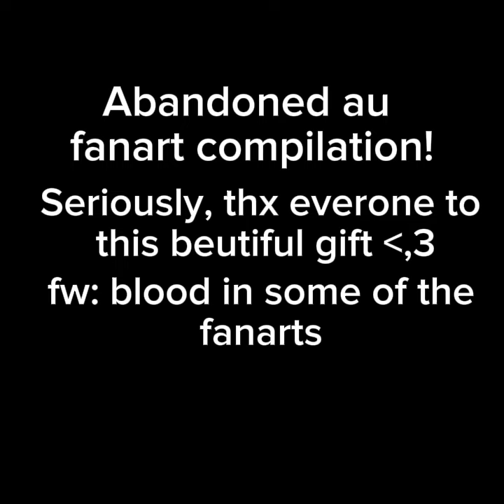Bfb/Tpot Abandoned: Fanarts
S7SVWIX ISBSIHSJXBSJDBD I LOVED ALL OF THEM!!! TYSM GUYS, LOVE YALL!!! 《333333

artists:
@CVESShow & his cousin R.R
Me
Abandoned au belongs to me/ MGA

bfb/tpot belongs to: Cary huang & Michael huang